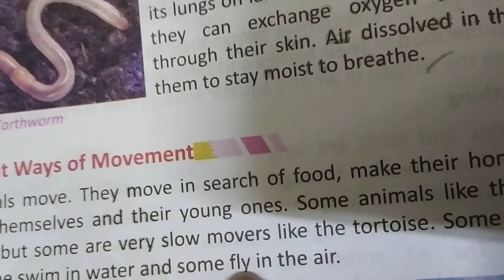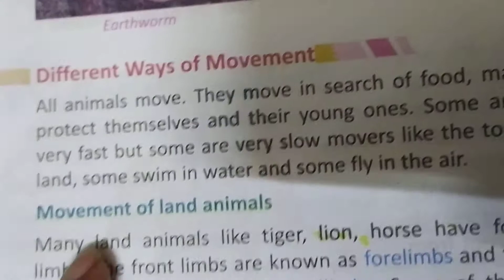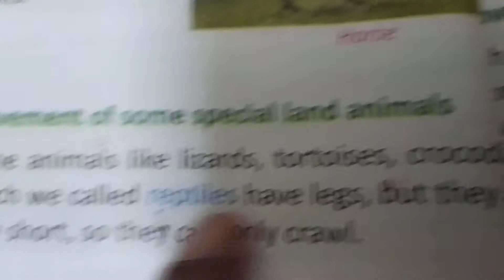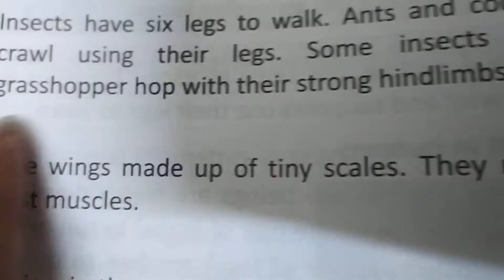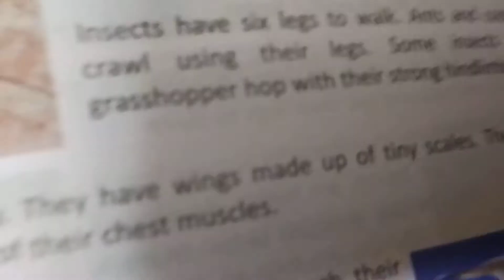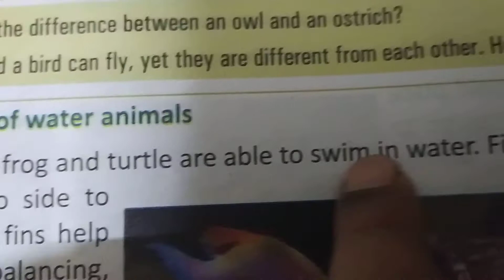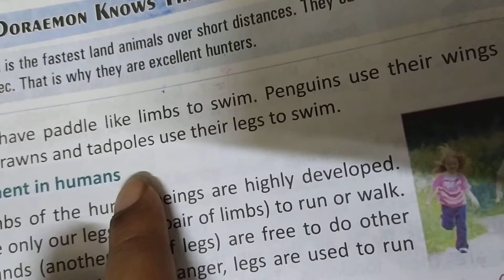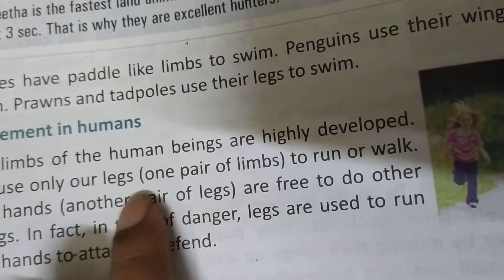23 June 2020